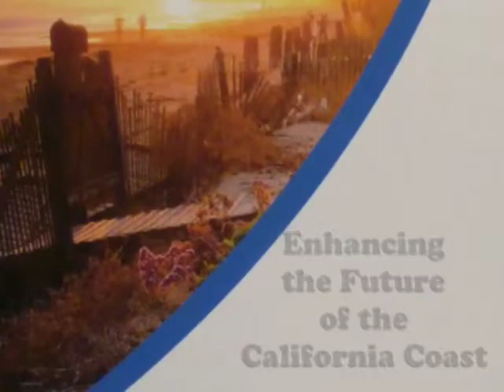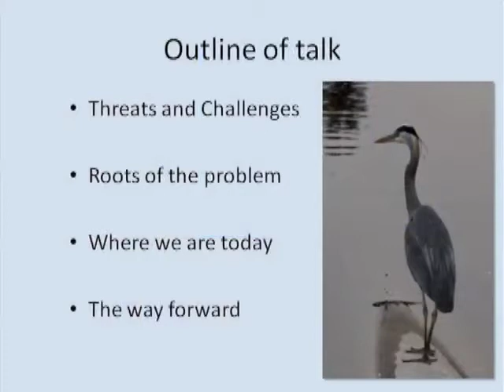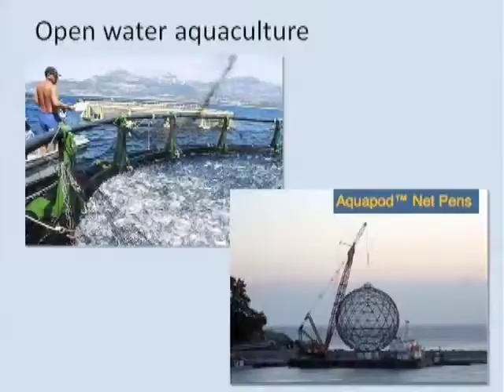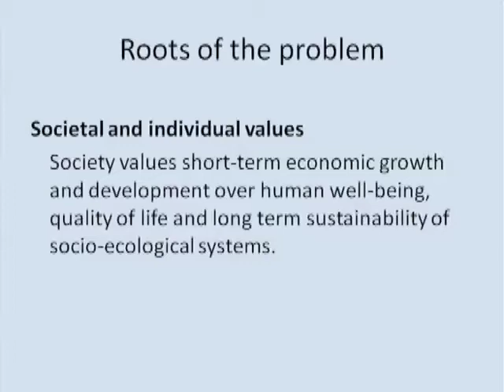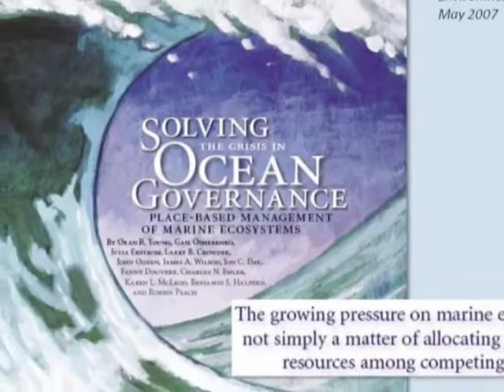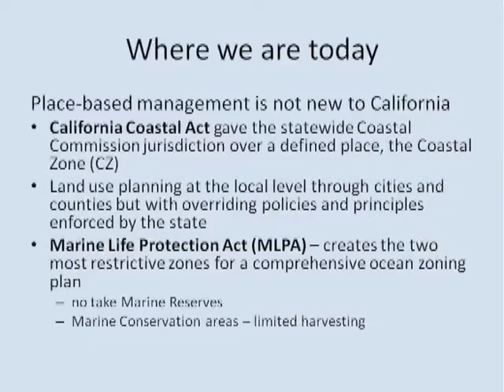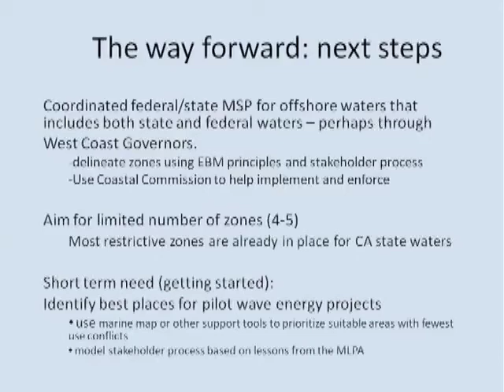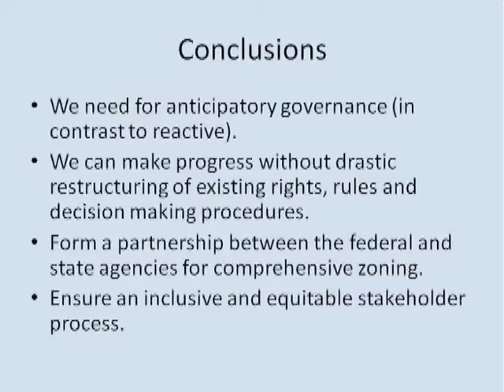Future Visions of Law - Osherenko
Panel - Future Visions of Law, Governance, and Science for the California Coast
Moderated By: David L. Feldman

Enhancing the Future of the California Coast
Towards a Sustainable 21st Century